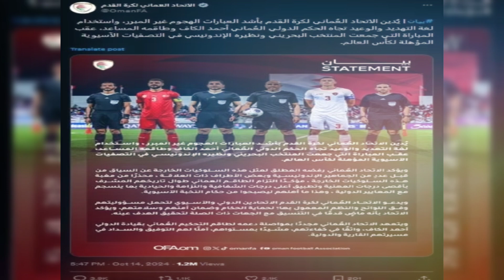BREAKING NEWS ‼️AFC RESMI TOLAK PROTES PSSI BOROK SEPAK BOLA ASIA TERBONGKAR-ASIA SURAM